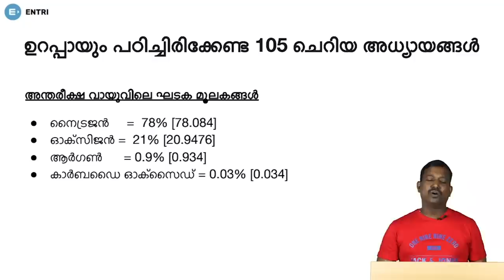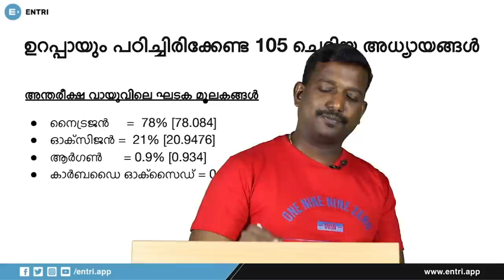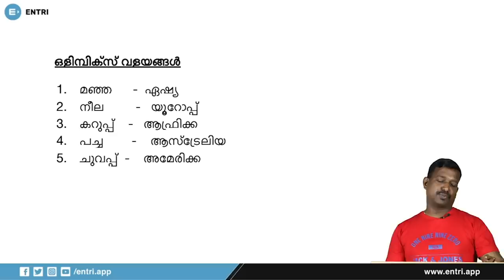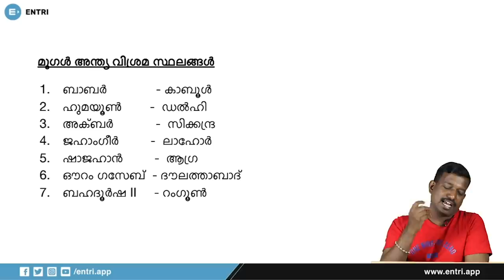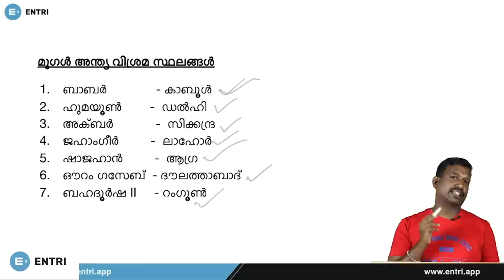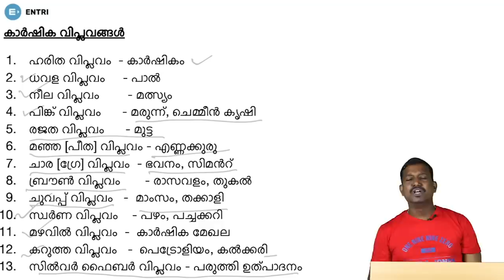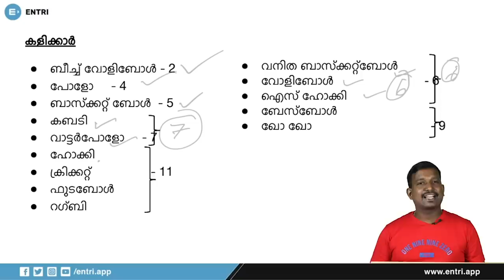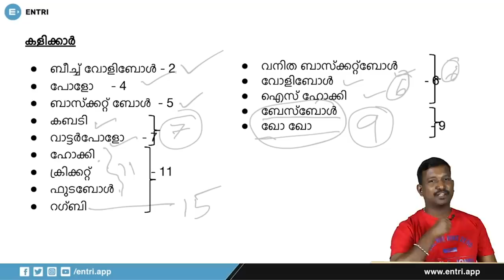PSCക്ക് ഉറപ്പായും പഠിച്ചിരിക്കേണ്ട 105 അധ്യായങ്ങൾ - Important Chapters PSC - Pradeep Mukhathala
ഓഫർ പ്രൈസിൽ കോഴ്സ് സ്വന്തമാക്കാം ❤

About Entri

Why Entri

Police Constable
Excise Inspector
KSRTC Conductor